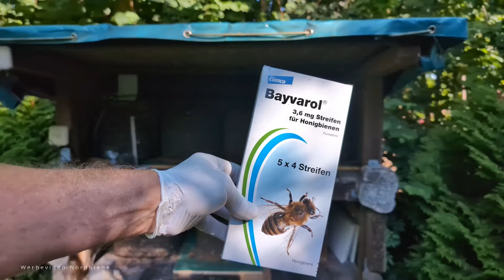Varroabehandlung: Bayvarol-Streifen gegen Varroa für Bienen - Hier: Korbimkerei Heideimkerei